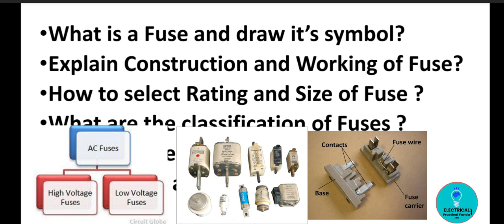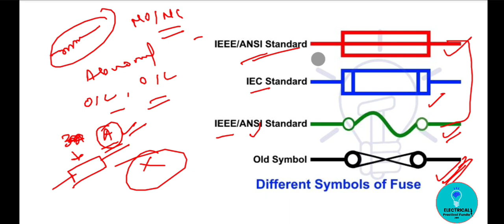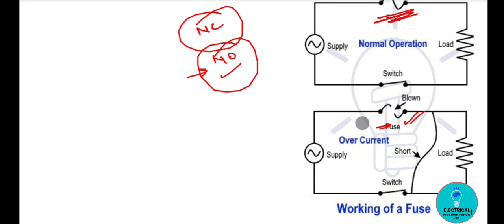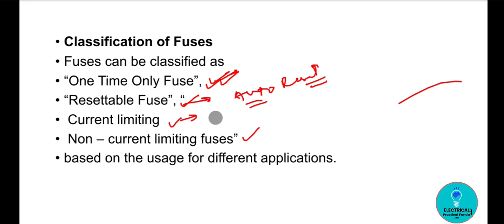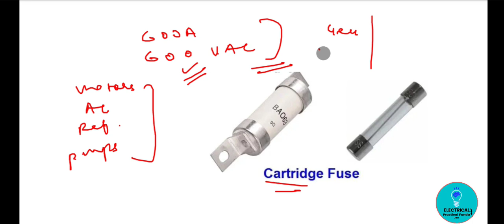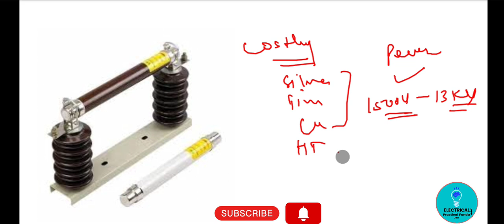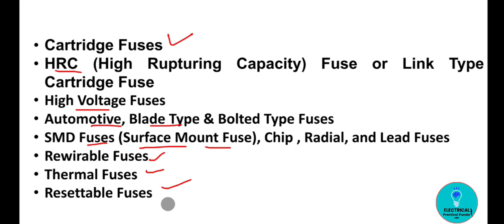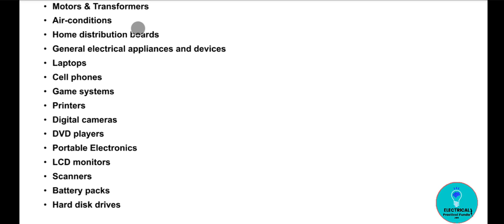Fuses and it's types in Hindi || Types of Fuses and Application || Fuses and it's Working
In this video we have discussed basics of fuses and it's types with application, working principle, Construction.

Video Highlights
What is called fuse?
What is fuse and its working?
Why is fuse used?
What is fuse and examples?
What is the symbol of fuse?
What is the voltage of a fuse?
What is the full form of HRC fuse?
What are the types of Fuses ?
What is HRC fuse ?
What is Cartridge type of fuse ?
What is the working principle of fuses ?
What is the Construction detail of fuses ?
what are the application of fuse?